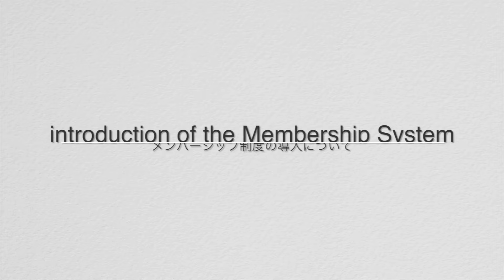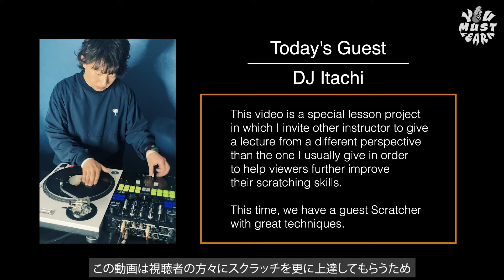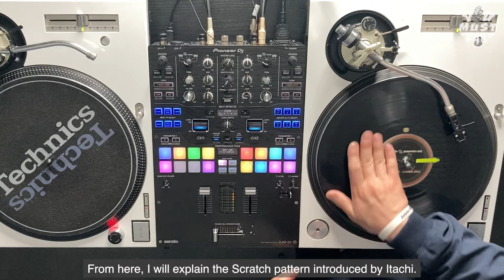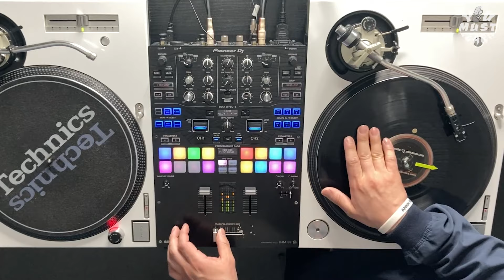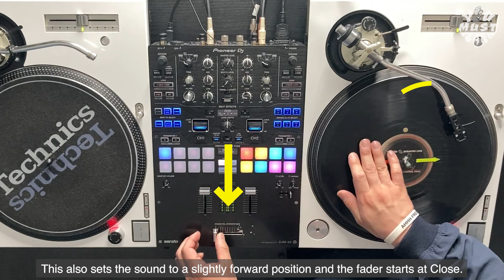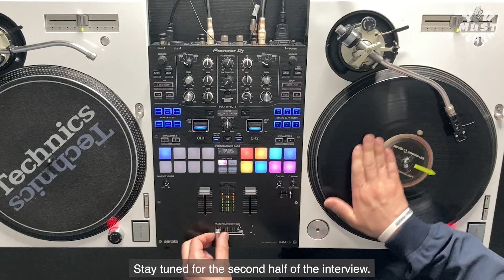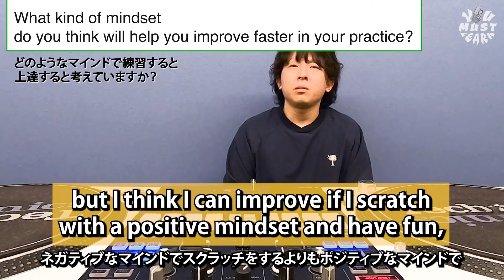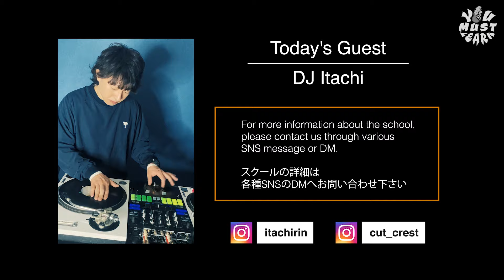YOU MUST LEARN - Scratch "Spin-Off" Lesson - Scratch Combo Recipes By DJ ITACHI - スクラッチコンボレシピ 👨‍🍳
This You Must Leasn is a video featuring DJ ITACHI, who has performed well in many Scratch battles such as IDA and VESTAX's No Tricks.
Also he's been making efforts to improve the status and recognition of Scratch through various activities such as running his own Scratch school “CUT CREST”, is invited as a guest in this Spin-Off video, along with an interview about DJing and practice, and some scratch combos as a special lesson.

今回のYou Must LearnはIDAやVESTAX主催のNo Tricks など、数々のScratch Battleで好成績を残しながら、自身もScratch School  "CUT CREST”を主宰するなど、様々な活動を通してScratchの地位と認知の向上に尽力しているDJ ITACHI氏をゲストに招いて、DJや練習に関するインタビューと共に、特別レッスンとしてスクラッチコンボをいくつか紹介してもらうスピンオフ動画です。

▼ DJ ITACHI Information

▼Extra Lessons (追加レッスン)
note

動画で使用されているトラックはすべてこちらからダウンロード購入できます。

▼The sound sources used are
⬇︎使用している音源は⬇︎
● Basic Scratch Material
● Practice Beats_90 (No Scratch)
● Practice Beats_72 (No Scratch)

▼ You can download a Q&A scratch practice session of all Master Class scratches from my Bandcamp here.
セッション形式で正解の音と交互に練習できる音源はこちらからご購入できます

▼出張DJワークショップやイベント出演オファー等はこちらのアドレスまで是非ご連絡ください。

▼Information

※オンラインレッスンプランもあります